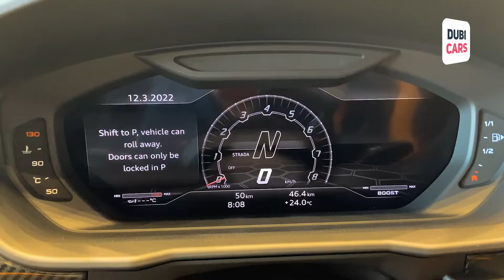2022 Lamborghini Urus | Jory Motors